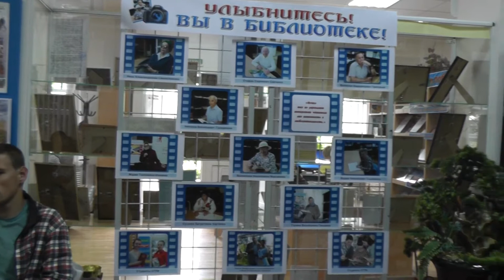Эволюция нравственных ценностей: дискуссия. Часть 1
18 августа 2017 года в Ставропольской краевой библиотеке для слепых м слабовидящих имени В. Маяковского  состоялась дискуссия «Эволюция нравственных ценностей». Темой разговора стали вопросы, связанные с общепринятыми правилами поведения, которые обусловлены человеческими принципами. На первый взгляд, такие понятия, как мужественность, смелость, великодушие, справедливость, доброта, милосердие, трудолюбие, коллективизм, патриотизм, гуманизм, добрососедство, благотворительность и другие кажутся простыми. Но в каждом из них заложен свой, особенный смысл, который интерпретируется человеком по-своему.

В дискуссии приняли участие представители старшего поколения, среднего возраста, молодёжь из числа пользователей библиотеки; представитель Уполномоченного по правам человека в Ставропольском крае М. П. Неменков, члены краевого молодёжного Парламента, юристы-практики Е. Никонов, Е. Заярный. Все они сошлись во мнении, что люди вокруг каждого из нас имеют свою степень авторитета, мышления, поведения, они оказывают влияние и способствуют пониманию того, что есть нравственные ценности общества, в котором мы живём. К кому-то мы прислушиваемся, идём за советом, на кого-то стараемся быть похожими, ставим в пример другим, но, тем не менее, каждый идёт своим путём в жизни, вырабатывая и формируя свои жизненные принципы.

Обмен мнениями показал, что для молодых людей пример старших часто является ориентиром в выработке жизненного кредо, и, как отмечают люди зрелого возраста, многие молодые имеют достаточно сильный потенциал. Главное – найти ту заветную середину, которая будет способствовать выработке у каждого представителя общественности правильных моральных установок, которые, в конечном счёте, станут основой правил поведения, будут способствовать построению нравственного, гуманного общества.